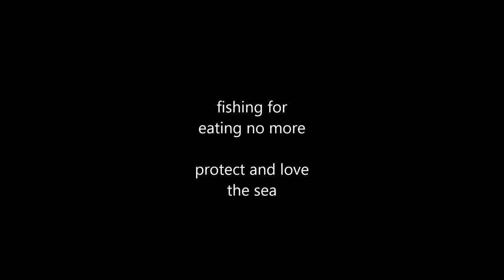fishing for eating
that's how we live protect and cherish the Sea. never forget that,we are born from the Sea